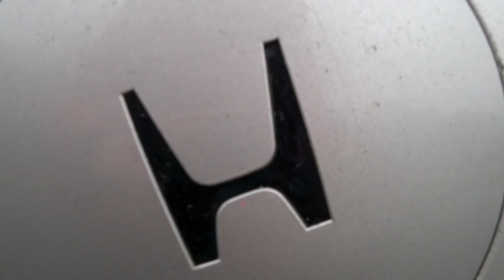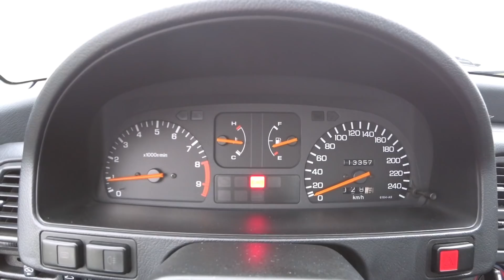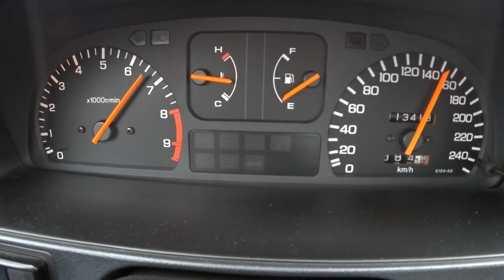Peters Proefrit #19: Honda CRX 1.6i VTEC (1991)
De Honda CRX 1.6i VTEC was het topmodel van het populaire scheurijzer op basis van de Civic. Zijn 1.6i motor draait met gemak 8000 toeren en het VTEC-systeem zorgt voor een bijzonder motorkarakter. In deze nieuwe aflevering van Peters Proefrit laat Autovisie testredacteur Peter Hilhorst zien en horen waarom dit Japanse screamertje zo bijzonder is.

Lees meer over de Honda CRX 1.6i VTEC in Autovisie nummer 1 die nu in de winkel ligt.